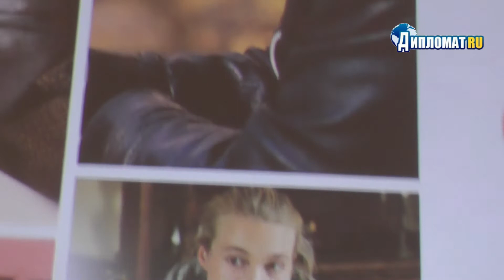Короткий метр превратился в полновесный художественный фильм "Иваново счастье"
В городе на Неве в кинотеатре "Художественный", что на Невском, 67), 10 мая состоялся предпремьерный показ фильма Ивана Соснина "Иваново счастье". Картину представили  сам режиссер и автор сценария Иван Соснин, исполнительный продюсер Яна Шмайлова, оператор Иван Соломатин и актер Антон Адасинский.

После просмотра прошла творческая встреча, на которой создатели рассказали о работе над фильмом и ответили на вопросы зрителей.

Хотелось бы знать ваши мнения!!!
Стоило ли эти короткометражки, некоторые из которых уже были отмечены призами на фестивалях, объединять сюжетной линией в полновесный фильм? Будете ли вы и дальше следить за творчеством этой команды?
Ждём Ваши ответы в комментариях.